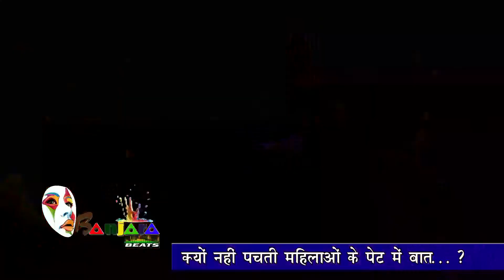क्यों नहीं पचती महिलाओं के पेट में बात ?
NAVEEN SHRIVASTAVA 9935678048